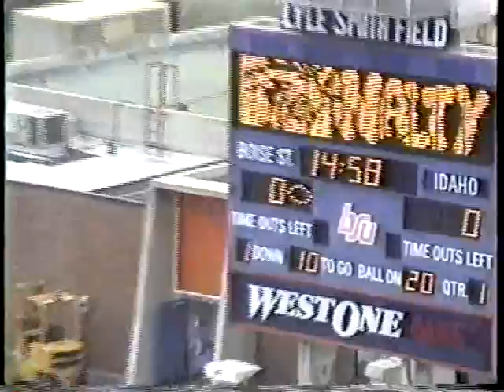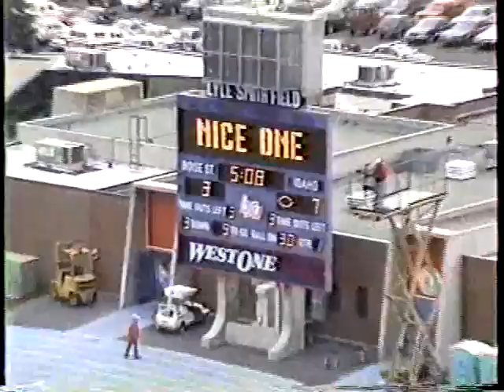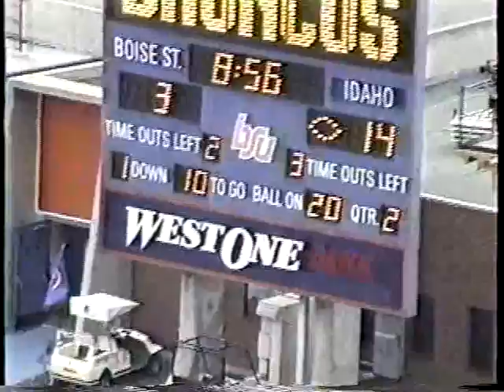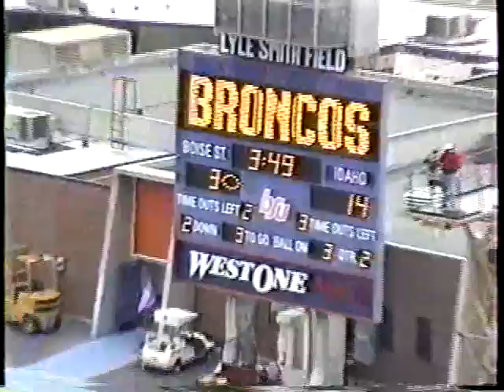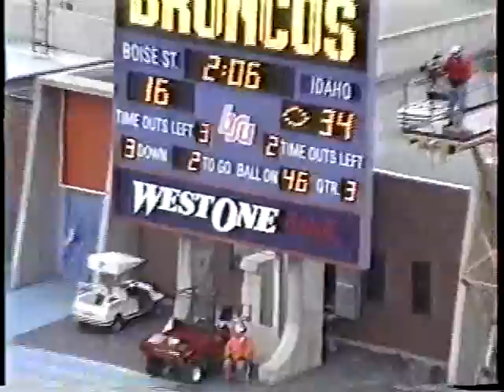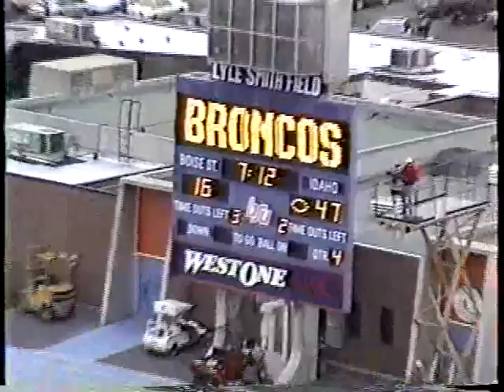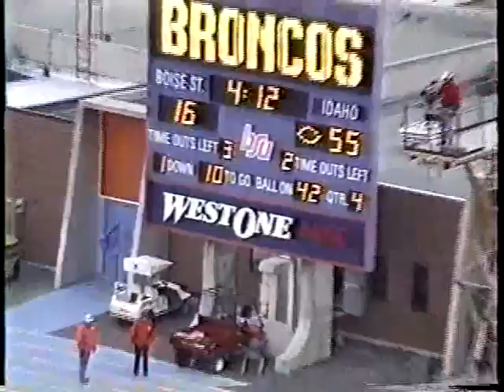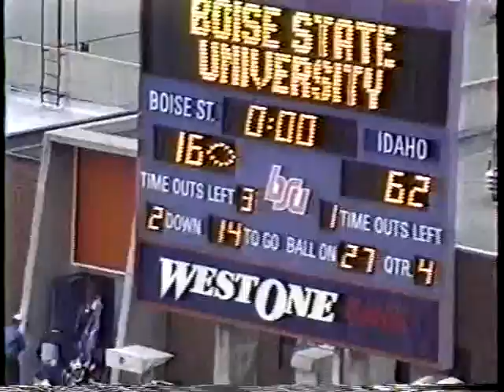University of Idaho vs. Boise State University (Football), 11/21/1992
, Boise Bronco Stadium 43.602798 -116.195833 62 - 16 (W) Tight version UG64-BoiseSt1992-1_26 Original Collection consisted of a series of 16mm Film reels.  This collection was digitized and put on DVD by Cliff Naylor in 2011. The DVD collection is referred to as the Collection on Vandal Training and Scouting Films Vandal Video Collection - Vandal Training and Scouting Films University of Idaho Digital Initiatives Copyright: University of Idaho Library and University of Idaho Athletic Department. 16mm Film video/avi Moving Image Duration: 1:14:43